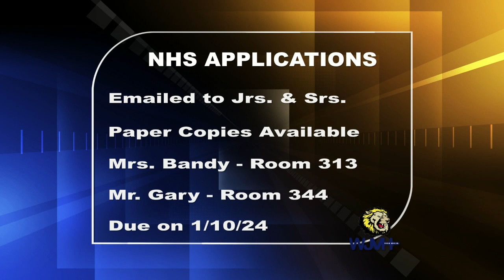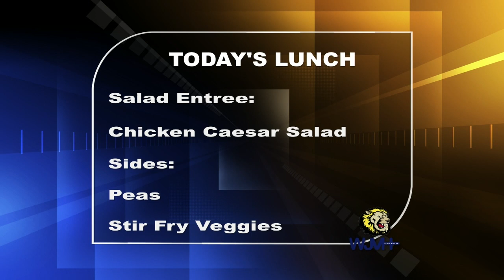Wednesday, January 10, 2024